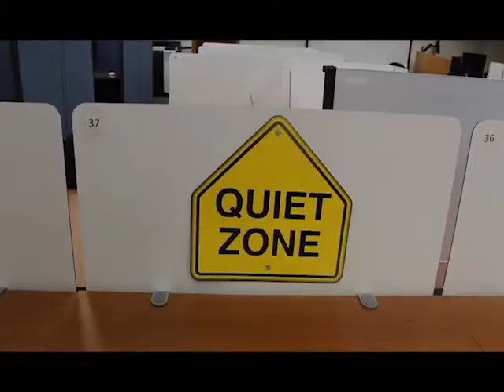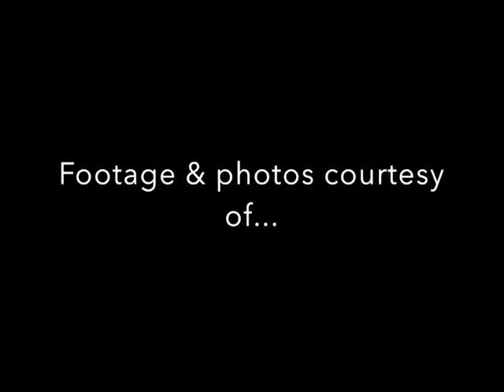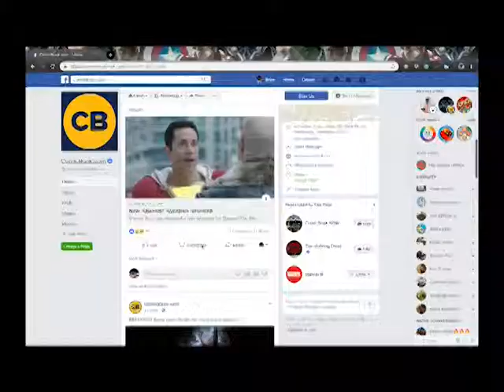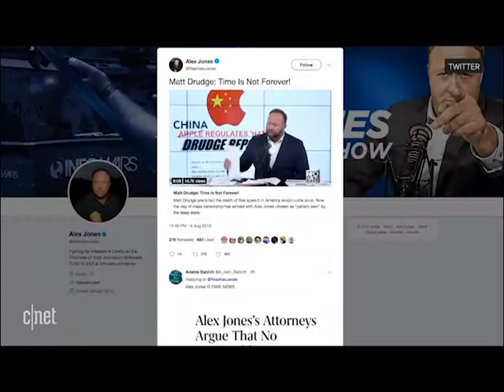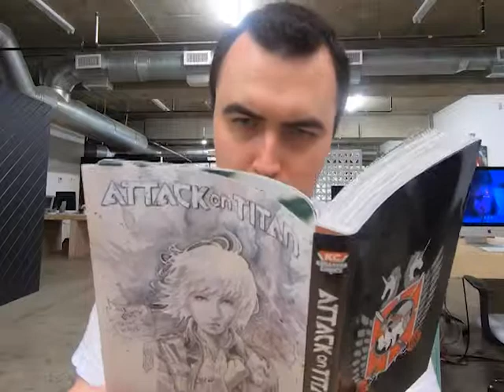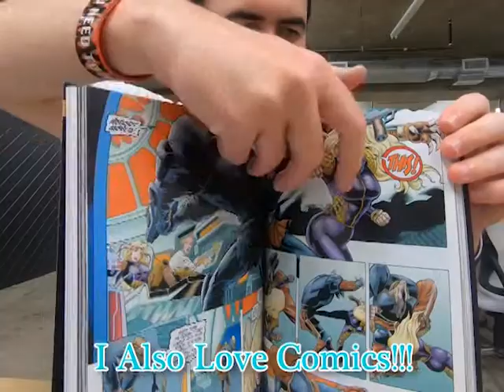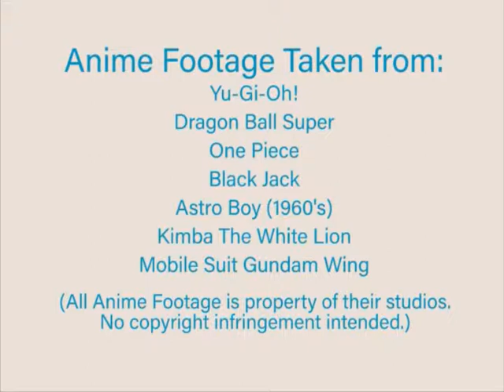Brian Martin Video Reel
All copyrighted images and videos owned by their owners.

Video displays in order for the following projects:
- Lynn University - COM 227: Creative Project 1 - Portrait of a Place
- Lynn University - COM 227: Final Project - A Look at the Institute for Achievement & Learning
- Lynn University - COM 390:
    - Ferguson 2015 Riots Piece
        - Edited on iMovie
    - Ferguson 2015 riots 40 seconds piece
        - Edited on iMovie
    - Trump & Puerto Rico Piece
        - Edited on iMovie
    - Deerfield Beach Piece
        - Edited on Final Cut Pro
    - Perper Dorm Single Room Pitch Video
- Miami Dade College - Visual Storytelling at the IDEA Center:
    - News Room Classroom Mock Pitch
        - Edited on Adobe Rush
- Personal Project - A Look at Anime & Manga: